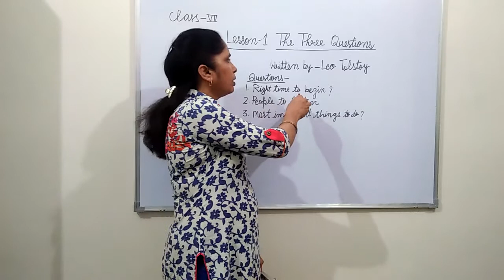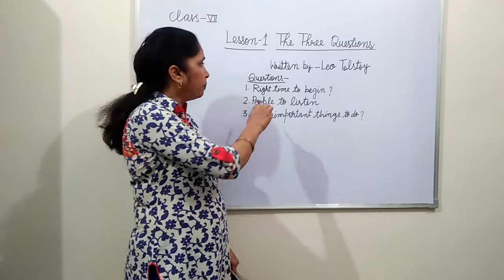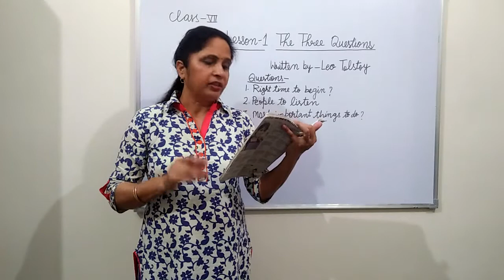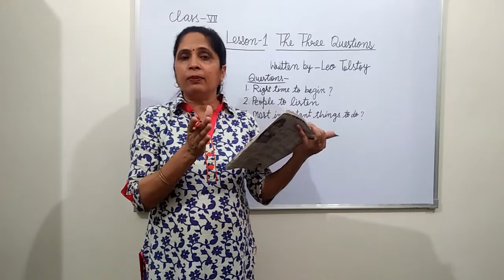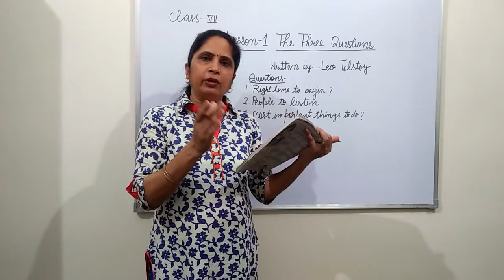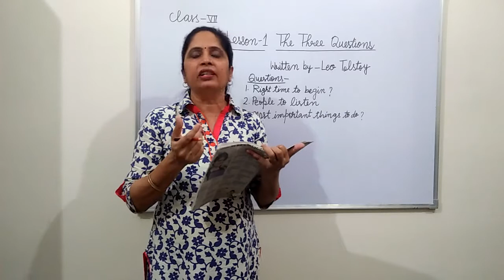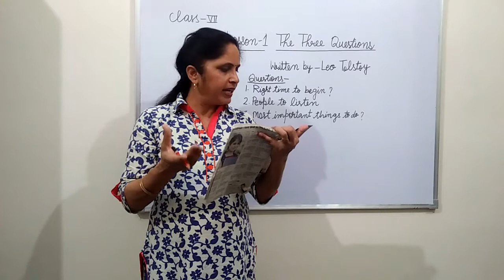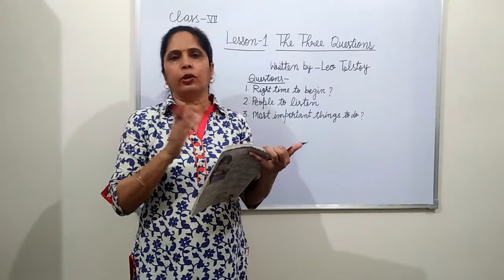7 class L-1 The Three Questions Part 1